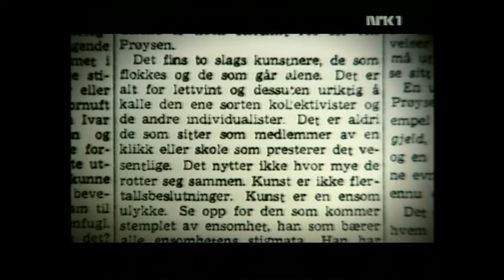Møte med Alf Prøysen del 13: Kunstneren